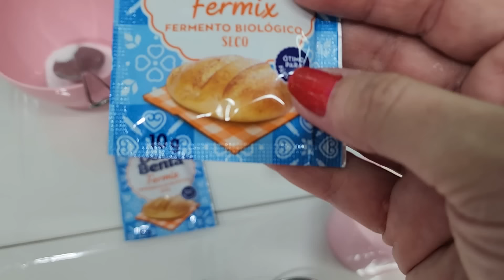AS FAMOSAS FATIAS HÚNGARAS DA MINHA CUNHADA MARLENE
🎁Débora Cristina Rodrigues
🎁 Intendente Magalhães n° 727

🔴 Comente nos Comentários de que Cidade vocês estão nos Assistindo? E o que vocês acharam do vídeo de hoje? 💛 Seu Comentário é muito Importante para nós 💛 Obrigada 💛

🔴 Obs:videos novos a noite as 20:30 da noite,bjs 🔴

💛Glória a Deus por tudo💛